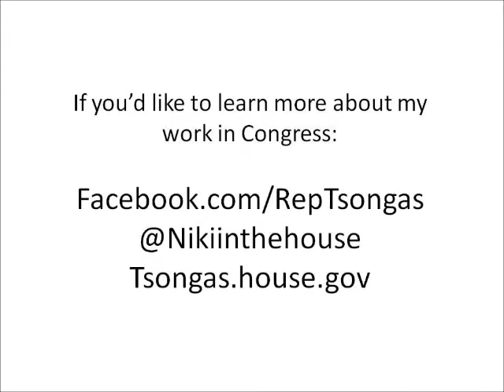Rep Tsongas Honors John Olver and Barney Frank